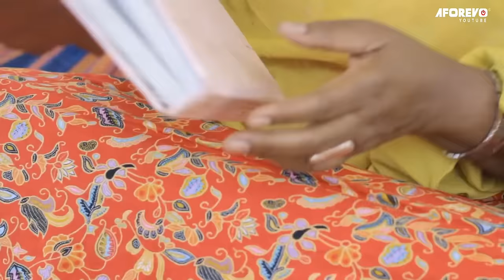Binti Yangu - A Swahili Movie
A Swahili Bongo movie starring; Fadhili Msisiri, Bi Nono, Mariam Kassim

Movie title - Binti Yangu
Aforevo ID -